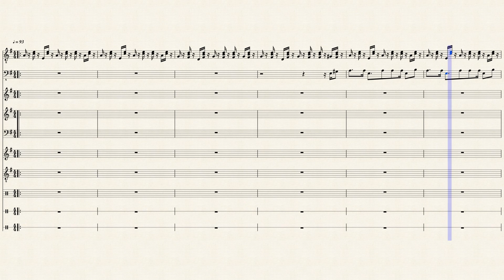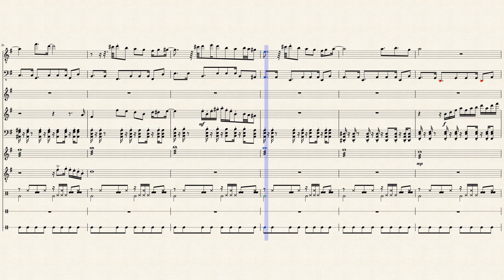Undertale - Hotel Score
"Hotel" from Undertale by Toby Fox arranged for the appropriate instruments